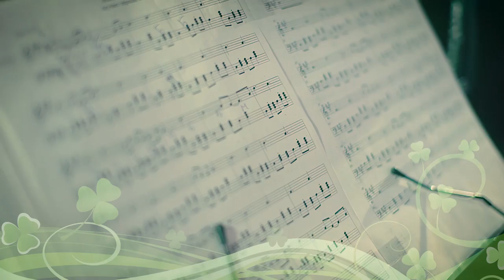Video report from the concert in honor of St. Patrick's day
March 17 concert in Honor of St. Patrick's day.It's a small cutting of video material to show how we had fun!Irish dancing,costume show,a lot of beer and excellent mood.
If you want to use my music in their projects, it is available on audio stock: